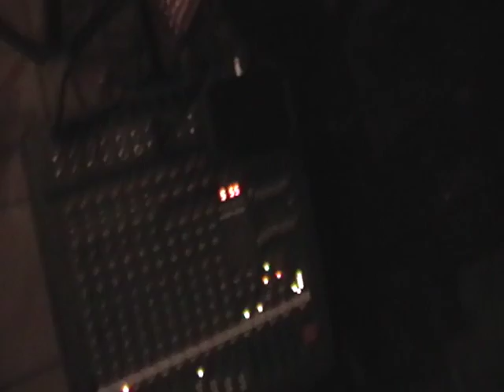Boris Cicak Miletic-Ako mi lose krene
Kafana "Stari Hrast"